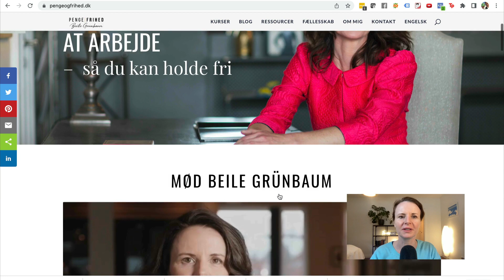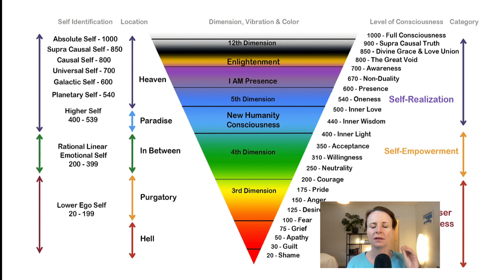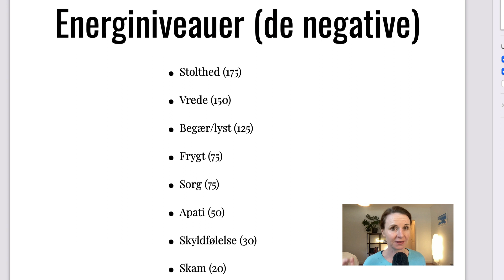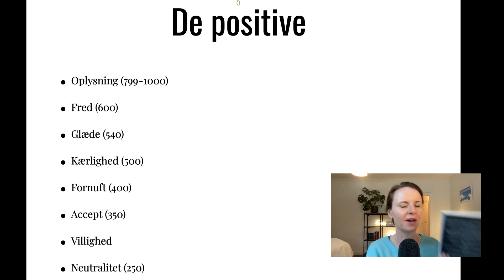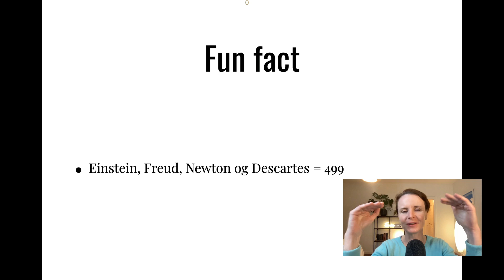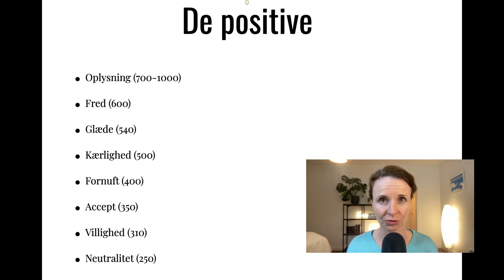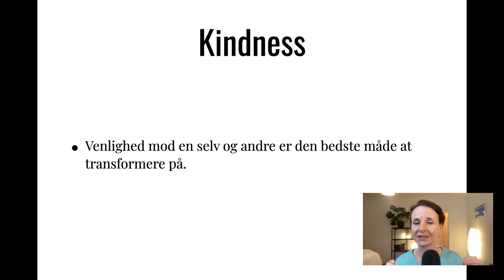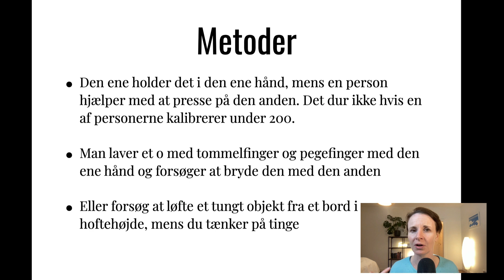Sådan kan du bruge din mavefornemmelse til at investere i aktier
Bogen Power vs. Force betyder meget for superinvestoren Monish Pabrai.
Ideen i bogen er, at alting har enten en positiv eller negativ energi.
Jeg har læst bogen og forklarer her, hvordan du kan bruge det som investor.